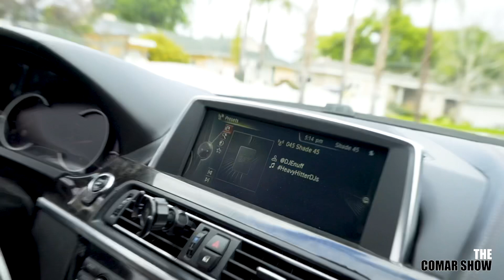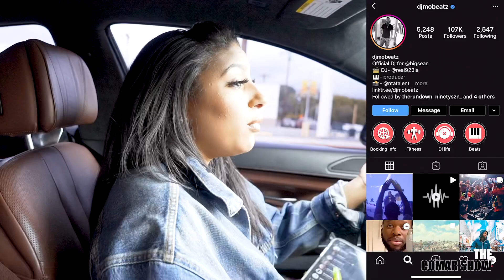QUARANTINE LIFE!!!! (EPISODE 1)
What’s up Comies? We know it’s been a minute so we apologize but we’ve been stuck on quarantine just like the rest of you and we put this video together to show y’all what we been up to lol we hope y’all enjoy this video! We really wanna hear from you guys!